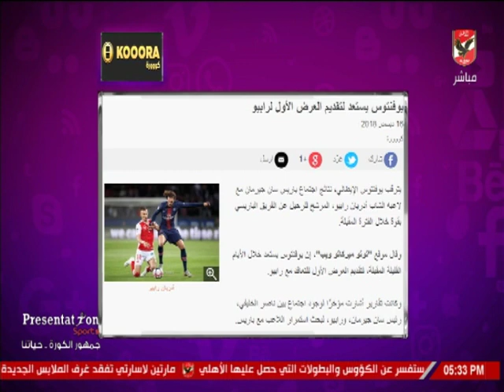شيما صابر: أجيري ينتظر النيجر لتحديد مكان ودية مارس.